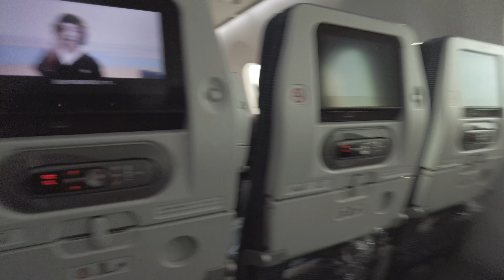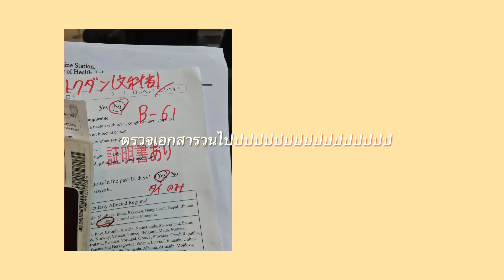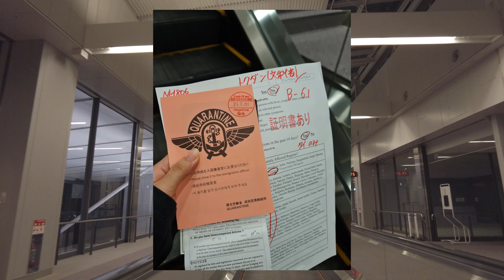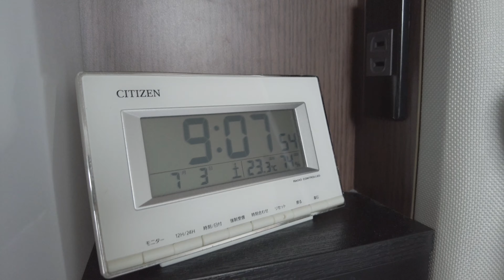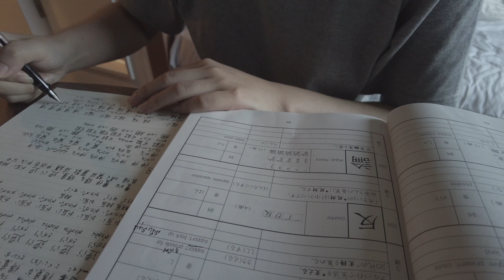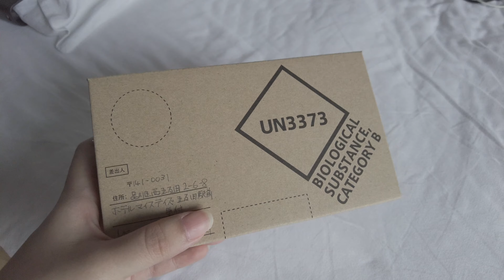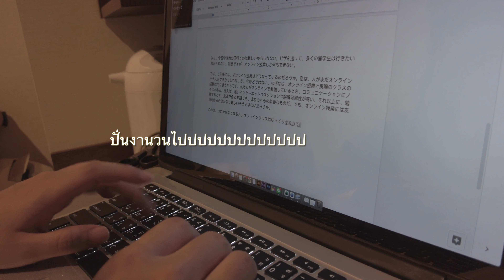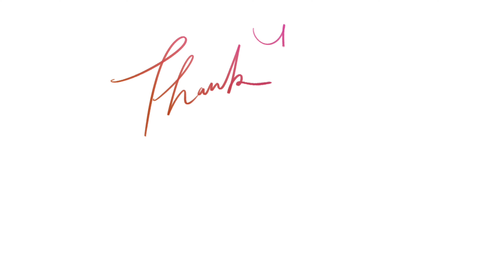เดินทาง+กักตัวที่ญี่ปุ่นช่วงโควิด I Quarantine life in Japan during Covid [eng sub]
Vlog เดินทาง+กักตัวที่ญี่ปุ่นช่วงโควิด